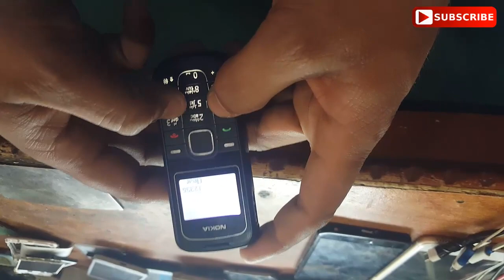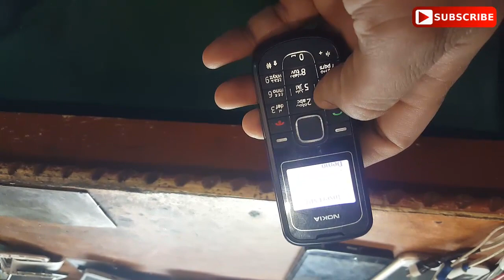Nokia 1202 Keypad Buttons Not Working Solution 100% Working